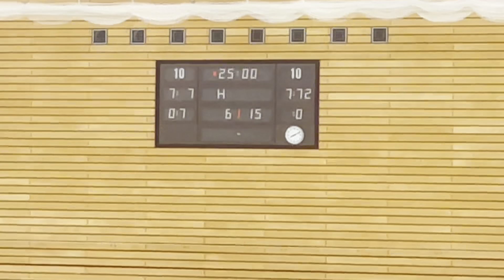14.05.23 🤾🏼‍♀️ wC-Pokalfinale 1. HZ SG EBT-TSV Rudow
HVB-Pokalfinale der wC-Jugend
14.05.23

SG Empor Brandenburger Tor vs. TSV Rudow